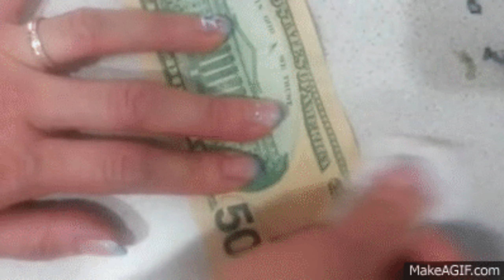Pakistan Ki Kyu Madad Karta hai Saudi Arabia ll MemoirToday